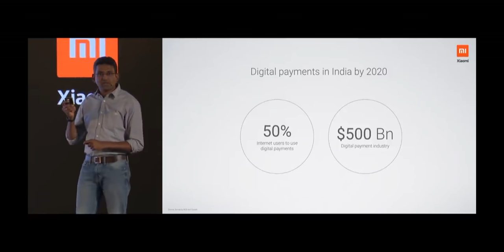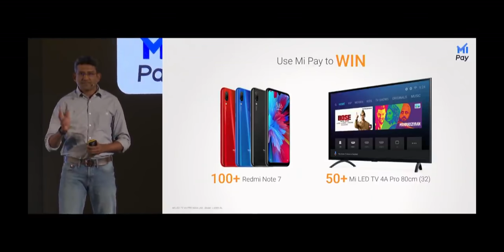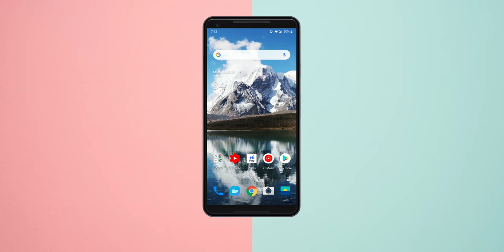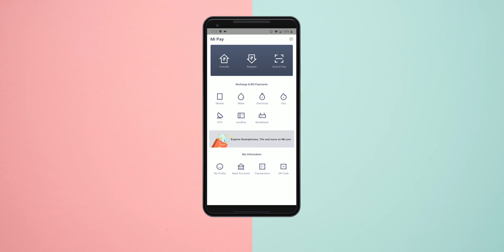Free 100+ Redmi Note 7 and 50+ Mi Tv 4a in Tamil!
Hey guys this is Geekytamizha!in This video we are going to see about a new offer from Xiaomi, which is getting 100+ Redmi Note 7 for free and 50+ Mi TV 4a for free!So how to get it?Watch the video fully to know it!Share this video with your family and friends!

MAGILCHI:)